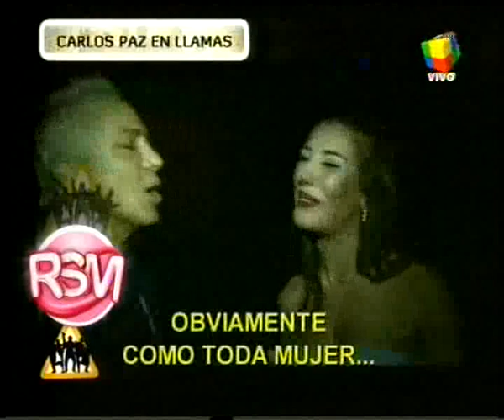La isla de la fantasía